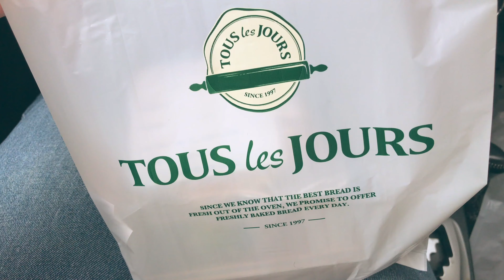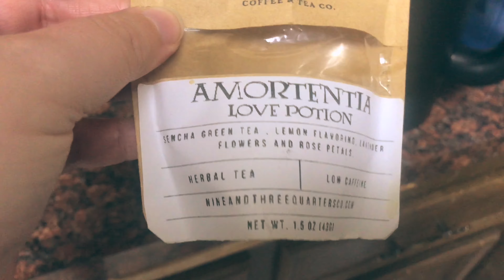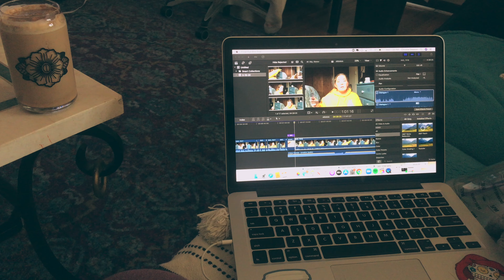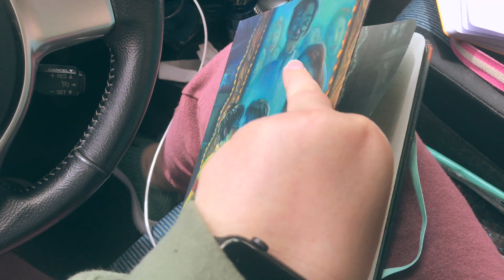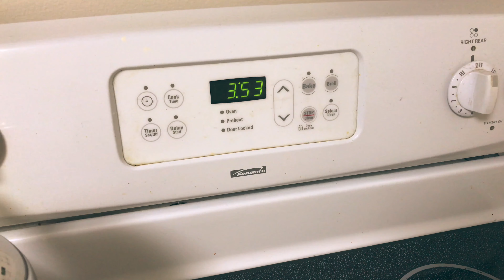QUARANTINE VLOG vol. 2 (will this ever end????!)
Weekly vlogs on Sunday and random vids on Wednesdays!